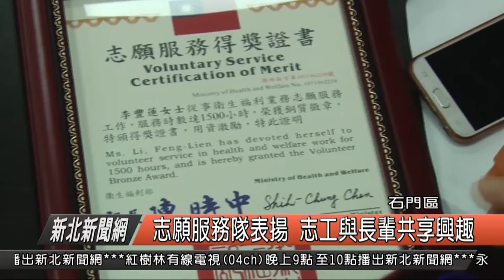志願服務隊表揚 志工與長輩共享興趣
今（19）日石門區公所進行一年一度的志願服務隊業務報告與意見交流，也要趁著大家都聚在一起的時刻來頒獎表揚，感謝志工過去一整年不辭辛勞的付出，讓人力不充足的公部門有了許多得力的助手，為石門的社福品質大大加分。

石門區長吳嘉榮表示，石門區人力資源較少，還好有志工們願意花時間來陪伴區內的獨老弱勢，這也讓石門區的長輩們都相當幸福，也期待透過今天的業務討論檢討，要讓志工工作越來越進步。

首先頒獎的是服務時數超過1500小時的銅質徽章獎志工，李豐蓮女士，每年志工表揚都榜上有名，今年也與大家分享自己做志工的熱誠背後默默的原因，因為喜歡與長輩們分享生活還有分享生活的興趣，像是種花花草草，透過共同興趣還有話題拉近彼此距離。

在感恩表揚會上，公所同仁一一唱名讓志工們上台領獎，每一位的志工都從區長手中接過感謝狀與一份禮物，區公所希望透過一年一度的志願服務隊業務報告時間，除了說說一整年的志工服務內容遇到的問題進行討論改善，也要透過表揚鼓勵讓志工們再度充滿能量，明年可以繼續為民服務。